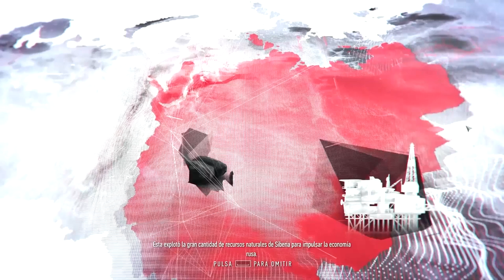GAMEPLAY SNIPER GHOST WARRIOR CONTRACTS (PC, Xbox One, PS4) ACCIÓN FRANCOTIRADOR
Gameplay de Sniper Ghost Warrior Contracts, la nueva entrega de la saga de acción táctica de CI Games, que se pondrá a la venta el 22 de noviembre en PS4, Xbox One y PC. Volvemos a ponernos en la piel de un francotirador en una aventura de acción que pasa del mundo abierto a niveles amplios repletos de nieve y posibilidades.